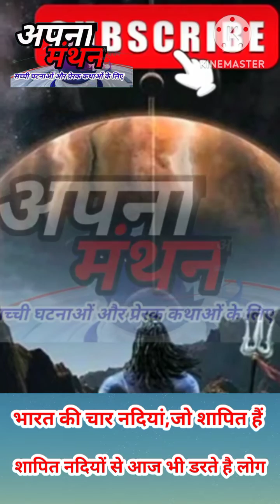भारत के चार शापित नदी,जिससे लोग आज भी डरते है